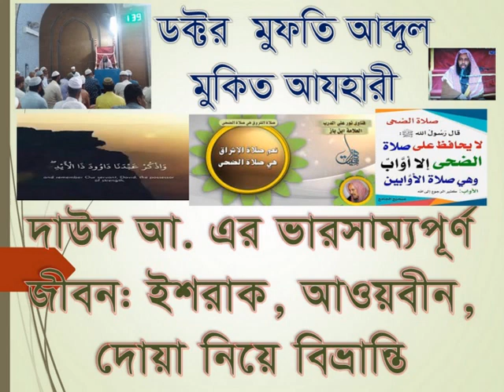ড. মুফতি আব্দুল মুকিত আযহারী,দাউদ আ. এর ভারসাম্যপূর্ণ আদর্শ د عبد المقيت الأزهري: توازن سيدنا داؤد ع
ড. মুফতি আব্দুল মুকিত আযহারী, দাউদ আ. এর ভারসাম্যপূর্ণ আদর্শ জীবন: ইশরাক,আওয়াবীন নামাজ, নামাজের পরে দোয়া নিয়ে বিভ্যান্তি
 الدكتور المفتي عبد المقيت الأزهري:توازن سيدنا داؤد عليه السلام في الدنيا والأخرة